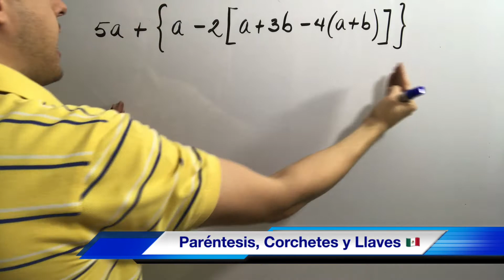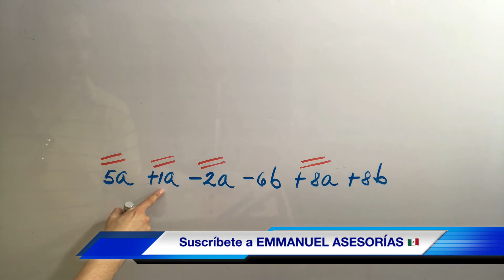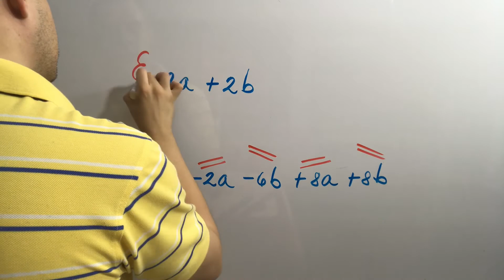Expresiones con PARÉNTESIS, CORCHETES y LLAVES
Bienvenidos! Ahora resolveremos paso a paso ejercicios y ejemplos resueltos de expresiones algebraicas en álgebra para extraer signos de agrupación como los corchetes, paréntesis y llaves paso a paso y súper fácil, para reducir términos y simplificar expresiones en el álgebra.

En mi sitio web Modernizado y Actualizado encontrarás cursos y clases en línea con ejercicios, ejemplos, vídeos, exámenes y formularios de todos los Niveles. No sufras más y pasa tus exámenes!